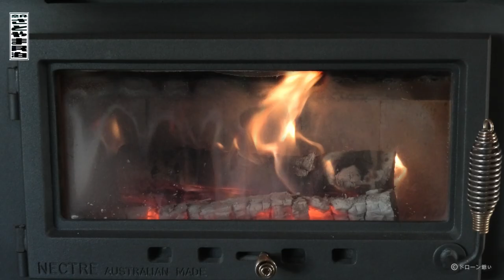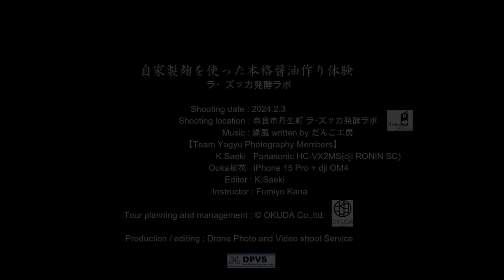ラ・ズッカ発酵ラボ 自家製麹を使った本格醤油作り体験 2024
「さとやま民泊」とは、奈良市が推進する、奈良市の東部地域(田原、柳生、大柳生、東里、狭川、月ヶ瀬、都祁)において、里山を体感することができる体験型観光全般を指す広義のことばで、奈良市の造語です。
宿泊だけでなく、農業体験や地域での散策、食堂での食事、お祭りや伝統行事への参加などさまざまな情報を発信しています。（ツアーは、奈良市と旅行会社の有限会社オクダが連携し、有限会社オクダが企画・実施する旅行です。）
こちらの動画は、さとやま民泊体験ツアー2024年2月3日(土)開催の“ラ・ズッカ発酵ラボ自家製麹を使った本格「醤油」作り体験” (奈良市丹生町)のワンシーン。
次回は、2024年2月10日(土) “ラ・ズッカ発酵ラボ自家製麹を使った本格「味噌」作り体験”を開催します!   発酵体験にご興味のある方は、下記HP&SNSをご参照ください。